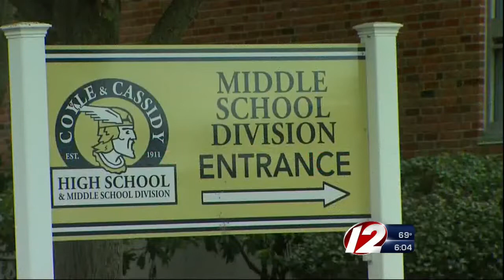Teen Shot in Taunton; Second Teen Arrested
One teenage boy is accused of shooting another teen three times near a city park Tuesday afternoon.